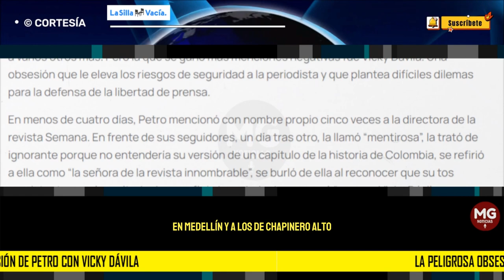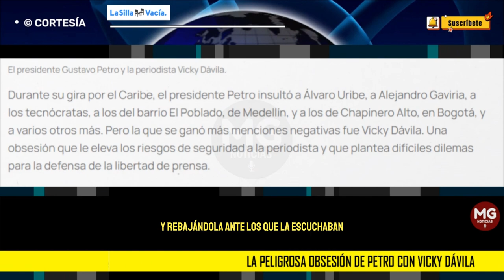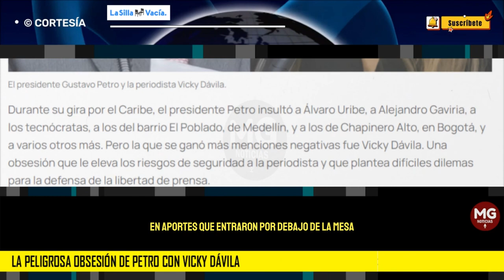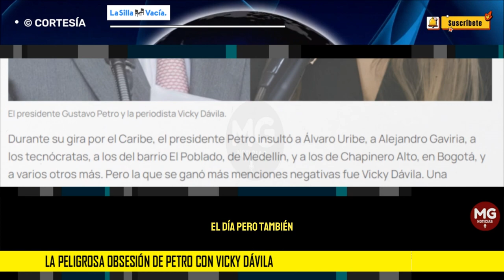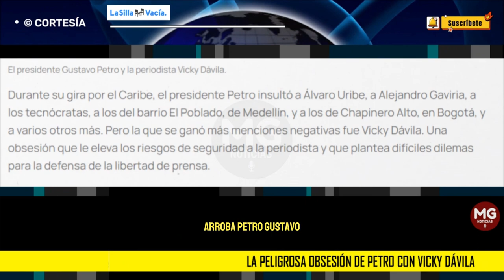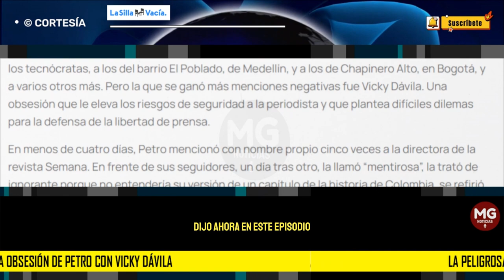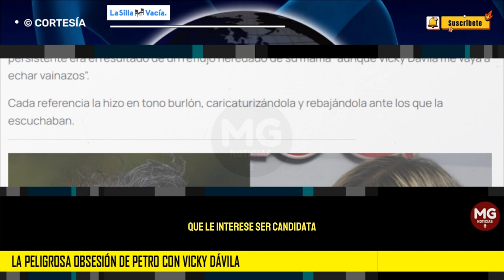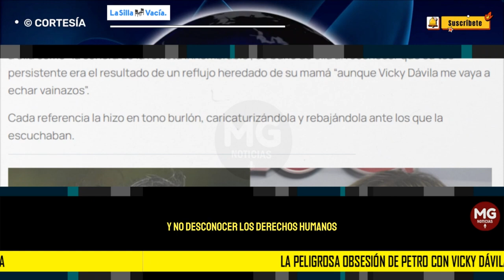🔵 LA PELIGROSA OBSESIÓN DE PETRO CON VICKY DÁVILA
Durante su gira por el Caribe, el presidente Petro insultó a Álvaro Uribe, a Alejandro Gaviria, a los tecnócratas, a los del barrio El Poblado, de Medellín, y a los de Chapinero Alto, en Bogotá, y a varios otros más. Pero la que se ganó más menciones negativas fue Vicky Dávila. Una obsesión que le eleva los riesgos de seguridad a la periodista y que plantea difíciles dilemas para la defensa de la libertad de prensa.
columna LA SILLA VACÍA